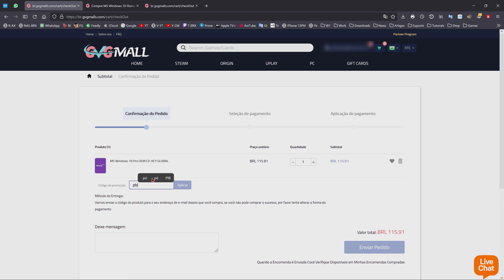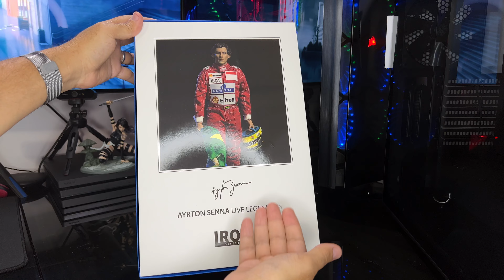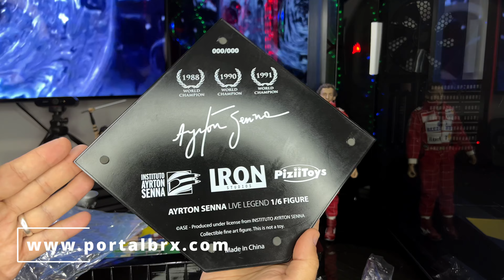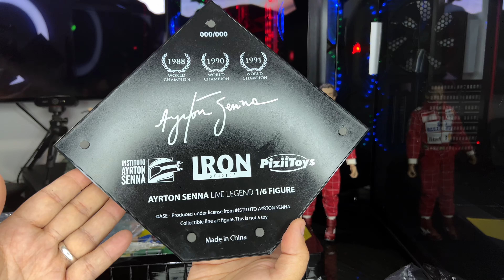Action Figure Ayrton Senna 1/6 Live Legend! Unboxing Completo em Detalhes Portal BRX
Filme sobre o Ayrton Senna: Senna: O Brasileiro, O Herói, O Campeão